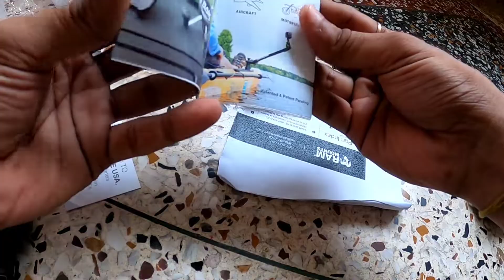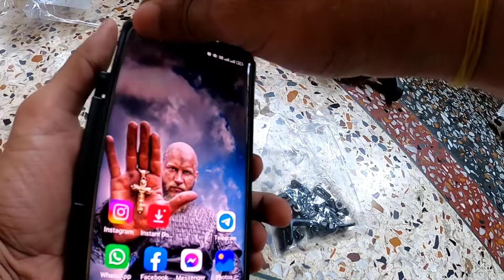Ram Mount Quick Grip XL || Unboxing and Installation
RAM® Quick-Grip™ XL Large Phone Holder

Spring-loaded holder features adjustable side supports that provide a secure fit for a variety of large phones and other devices
Easily insert and remove your phone with one hand
Compatible with RAM® diamond ball bases for attaching to double socket arms and mounting bases
Backed by a lifetime warranty
If this part is being fitted on an existing RAM system this part needs to be ordered - RAP-B-238U (Select 'Yes' in dropdown)